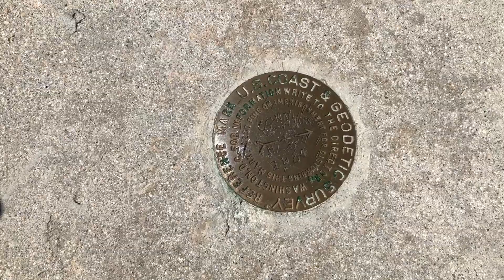Yosemite National Park Backpack Day 2 (Mount Conness) - August 28, 2023